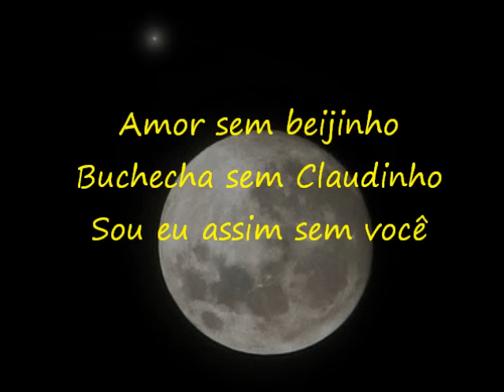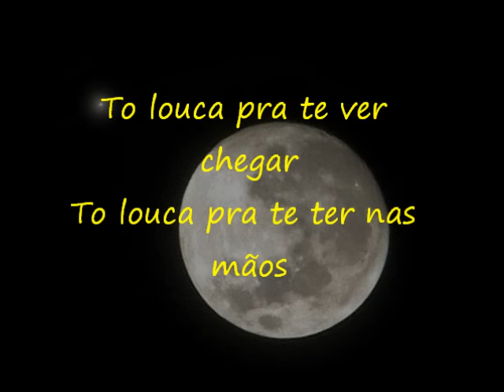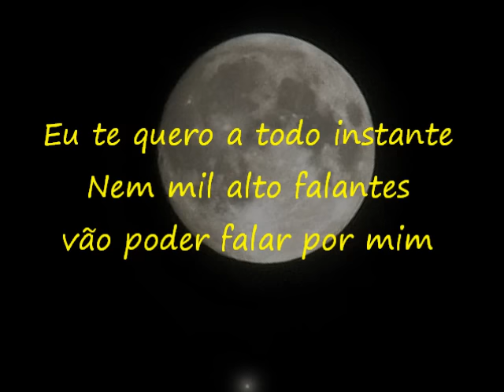Fico assim sem você -Roberta Tiepo (Letra)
Fico Assim Sem Você
Roberta Tiepo

Avião sem asa,
Fogueira sem brasa,
Sou eu assim, sem você
Futebol sem bola,
Piu-piu sem Frajola,

Porque é que tem que ser assim?
Se o meu desejo não tem fim
Eu te quero a todo instante
Nem mil auto-falantes
Vão poder falar por mim...

Amor sem beijinho,
Buchecha sem Claudinho,
Circo sem palhaço,
Namoro sem abraço,

Tô louco prá te ver chegar
Tô louco prá te ter nas mãos
Deitar no teu abraço
Retomar o pedaço
Que falta no meu coração...

Eu não existo longe de você
E a solidão é o meu pior castigo
Eu conto as horas pra poder te ver,
Mas o relógio tá de mal comigo

Por que? Por que?

Neném sem chupeta,
Romeu sem Julieta,
Carro sem estrada,
Queijo sem goiabada,

Você...

Eu conto as horas prá poder te ver,